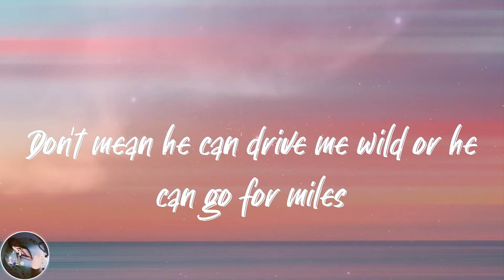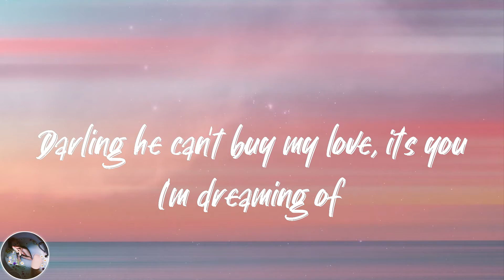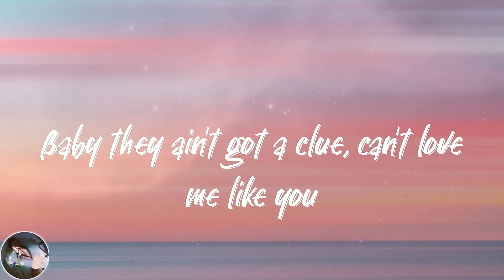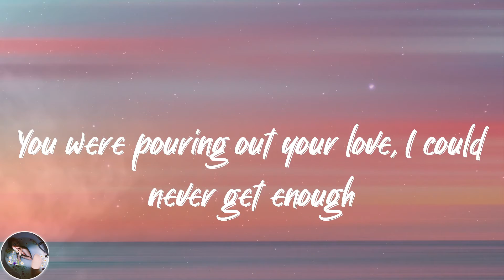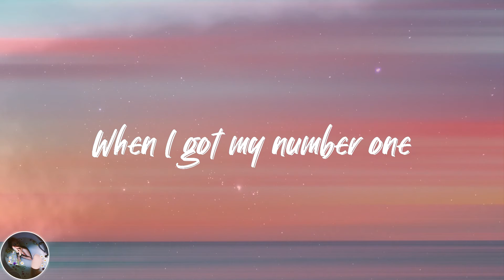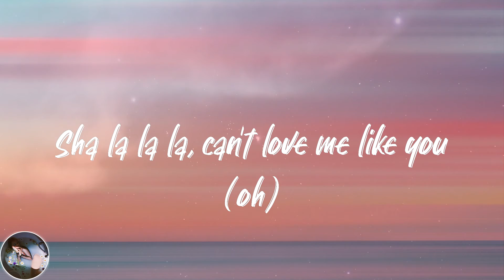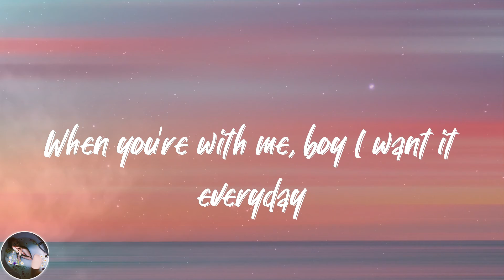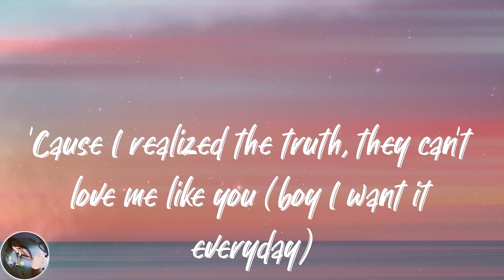Little Mix - Love Me Like You (Lyrics)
💓Lyrics Love Me Like You Little Mix:
He might got the biggest car
Don't mean he can drive me wild or he can go for miles
Said he got a lot of cash
Darling he can't buy my love, it's you I'm dreaming of
They try to romance me
But you got that nasty
And that's what I want (that's what I want)
So baby, baby
Come and save me
Don't need those other numbers
When I got my number one
Last night I lay in bed so blue
'Cause I realized the truth, they can't love me like you
I tried to find somebody new
Baby they ain't got a clue, can't love me like you
You still get it that I want
You were pouring out your love, I could never get enough
Now I'm dealing with these boys
When I really need a man who can do it like I can
So baby, baby
Don't need those other lovers
Sha la la la, sha la la la (woo ooh, oh oh)
Sha la la la, can't love me like you (oh)
L-O-V-E, love the way you give it to me
When you're with me, boy I want it everyday
I tried to find somebody new (woo ooh)
Last night I lay in bed so blue (love the way you give it to me)
'Cause I realized the truth, they can't love me like you (boy I want it everyday)
I tried to find somebody new (L-O-V-E, love the way you give it to me)
Baby they ain't got a clue, can't love me like you (L-O-V-E)